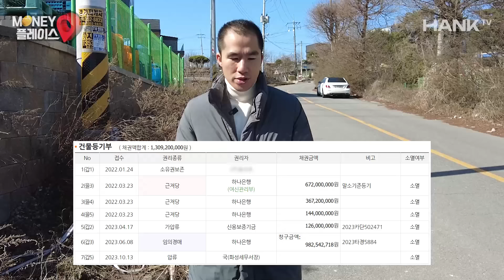내 돈 1억 있다면 이 지역, 이런 부동산에 투자 하세요. 아직 사람들이 잘 모르는 부동산 투자의 틈새시장 (머니플레이스)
하락장에도 떨어지지 않고, 꾸준히 상승하는 부동산이 있습니다.
사두면 돈이 불어나는 부동산 고르는 방법!

📌한 권으로 끝내는 공장 투자! 📗 공장 투자 이렇게 쉬웠어?

📌초보도 쉽게 경쟁 없이 수익 내는 투자법이 궁금하다면?!